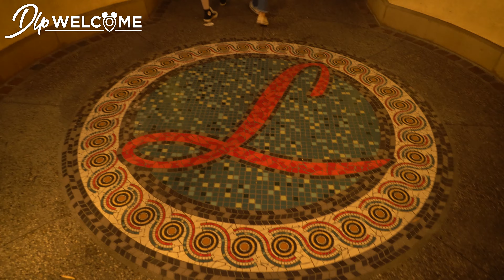[4K] Luigi's Rollickin' Roadsters - Cars Land - Disney California Adventure